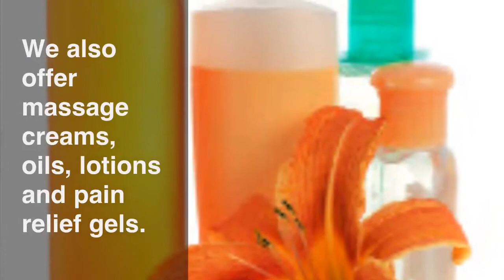The Depth of Touch Massage Liverpool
At The Depth Of Touch you can leave that stressful world at the door, whether you are receiving deep tissue treatment for pain or a therapeutic massage, you will feel the benefit both physically and mentally.

THE DEPTH OF TOUCH delivers a mobile massage services right to the door of your home anywhere in Liverpool.

"...Feel Good Again. You Deserve It...!"